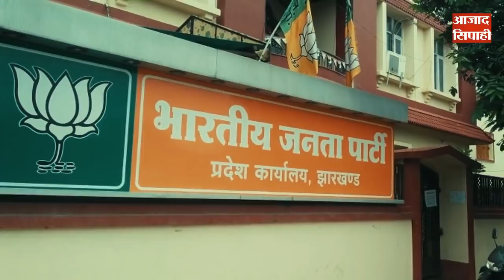रामेश्वर उरांव के बयान से झारखंड में सियासी बवंडर | आजाद सिपाही विशेष